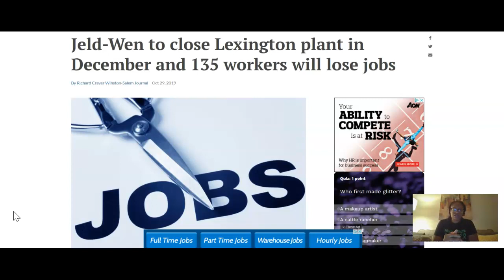Job Loss in my Hometown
Back in the 90's, Lexington, NC was a small town booming with good paying factory jobs for its local residents. NAFTA decimated that area of the market, and many were without the jobs they depended on in order to care for their families. Back in October, a local factory announced that it would be closing its doors for good, leaving over 130 employees without a job. Check out this video to hear my take on this unfortunate situation.